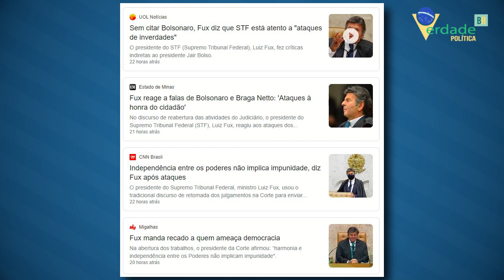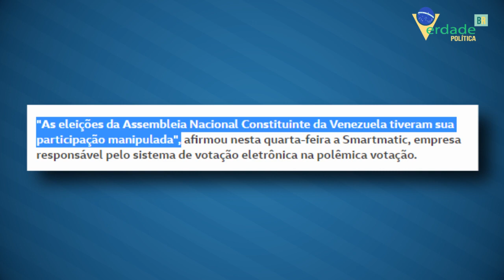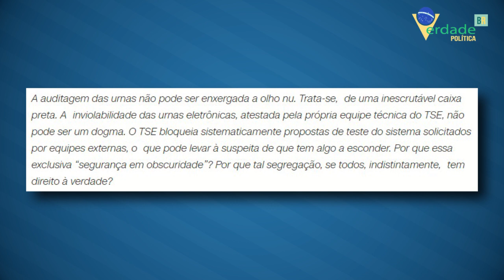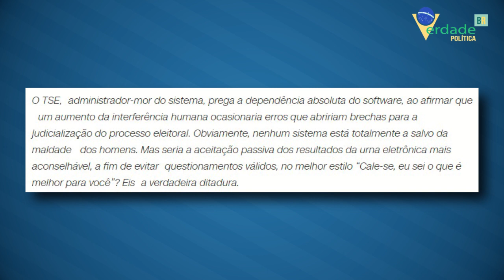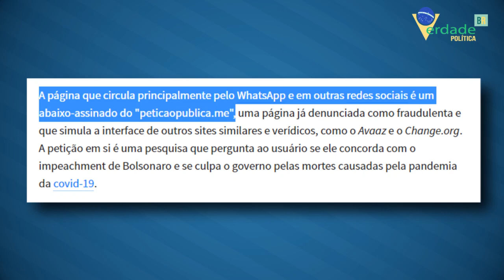Militares apoiam voto auditável e novo PLANO pode arrebentar a CORDA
A guerra pelo voto auditável ganha um novo capítulo que vem abalando a harmonia entre os poderes.

Procurando apaziguar o conflito, Fux manda um recado a Barroso: calar a boca e pare de agir como um agente político.

Porém o assanhamento do Supremo avança com sinalização de golpe e militares assinam nota a favor do voto impresso.